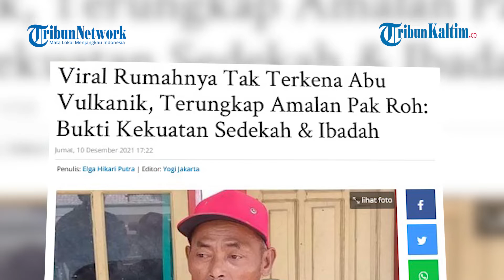Viral Rumahnya Tak Terkena Abu Vulkanik, Terungkap Amalan Pak Roh: Bukti Kekuatan Sedekah & Ibadah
Rumah milik Pak Roh yang sama sekali tak terkena abu vulkanik Gunung Semeru mendadak viral dan jadi perbincangan.
Banyak yang penasaran bagaimana mungkin rumah itu sama sekali tak rusak dari terjangan awan panas erupsi Gunung Semeru.
Yang lebih tak masuk akal lagi, bagian dalam dari rumah Pak Roh itu sama sekali tak ada sisa dari abu vulkanik. Padahal bangunan di sekelilingnya rusak berat akibat terjangan awan panas dan abu vulkanik Gunung Semeru. Bahkan, Pak Roh sendiri juga bingung mengapa hanya rumahnya sendiri yang tak rusak dalam musibah itu. Pria bernama asli Wagiman (55) itu sebenarnya sudah pasrah bahwa rumah tinggalnya itu akan rusak sebab berapa di wilayah yang terdampak dari erupsi Gunung Semeru.Dia tinggal di Dusun Kampung Renteng, Desa Sumberwuluh, Candipuro, Lumajang, Jawa Timur. Dia baru mengetahui rumahnya tetap utuh, dari para tetangga, sehari setelah erupsi Gunung Semeru, Minggu (5/12/2021).
Usai rumahnya viral, amalan atau perilaku sehari-hari yang dilakukan Pak Roh hingga rumahnya bisa mendapat perlindungan banyak dibahas warganet. Pak Roh adalah sosok yang sederhana.
Dia dikenal sebagai seorang yang taat beribadah dan dermawan.(*)

Editor: FZ